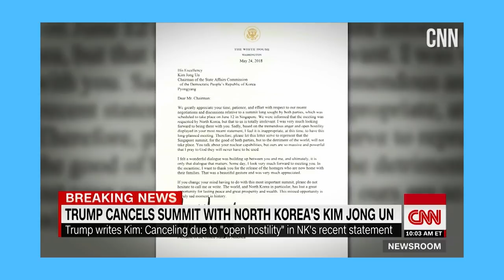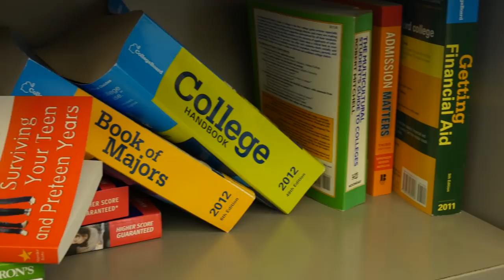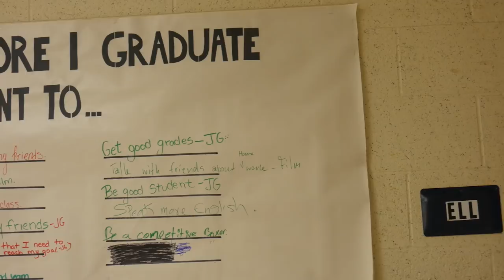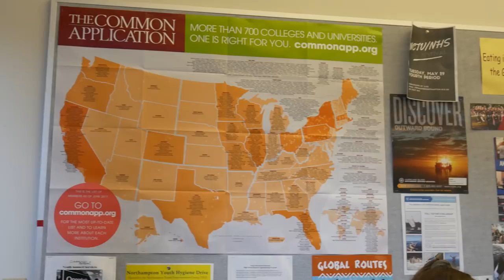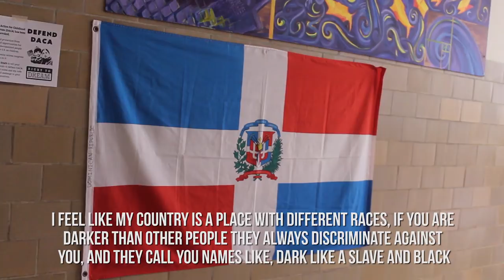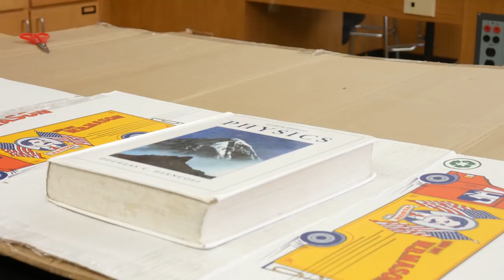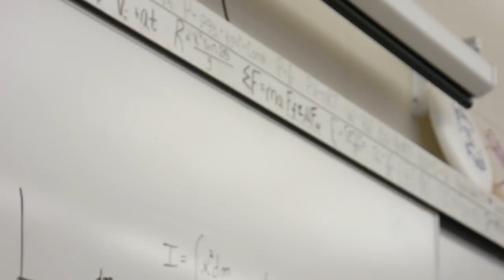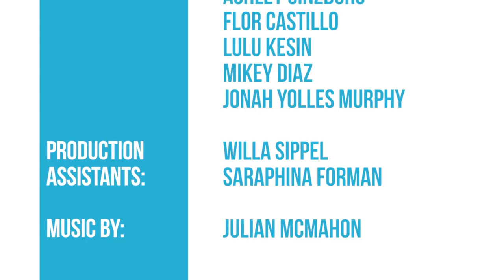The Transcript | Season 4, Episode 15 | May 25th, 2018